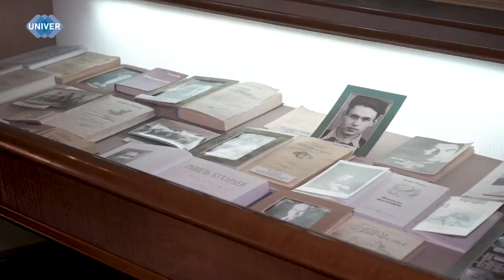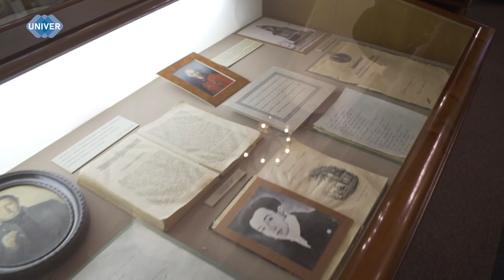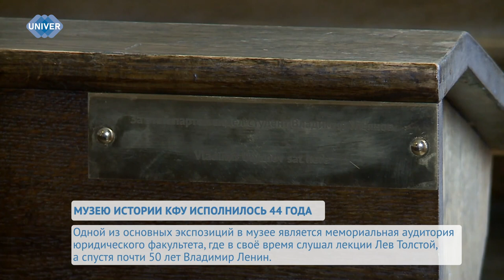МУЗЕЮ ИСТОРИИ КФУ ИСПОЛНИЛОСЬ 44 ГОДА